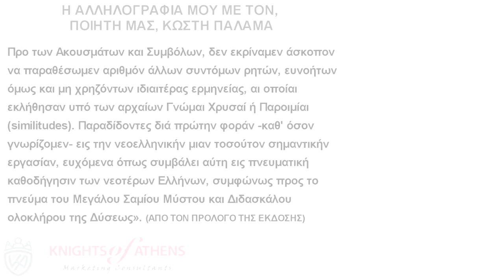ΠΥΘΑΓΟΡΕΙΩΝ ΑΚΟΥΣΜΑΤΑ ΚΑΙ ΣΥΜΒΟΛΑ